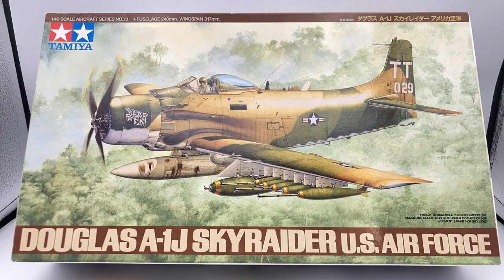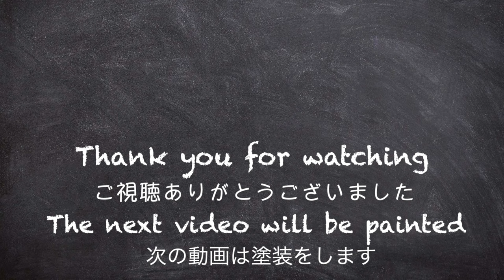TAMIYA 1/48 Douglas A-1 Skyraider（Part 1/2）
★Part1/2 Build   ←This video

★Kit
・TAMIYA 1/48 Douglas A-1J Skyraider

★Up grade parts
・Quinta Studio Skyraider interior 3D decal